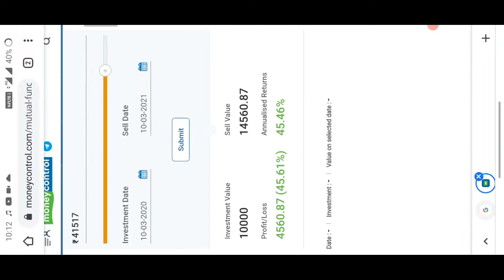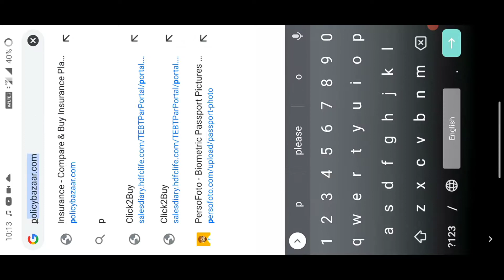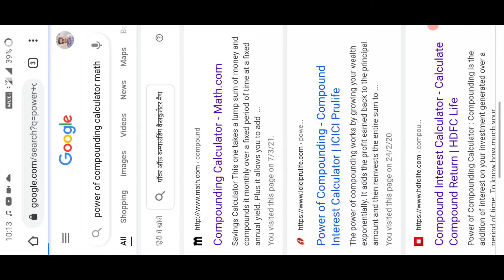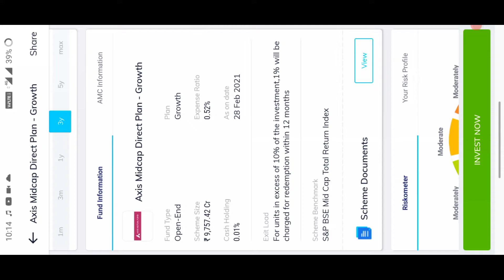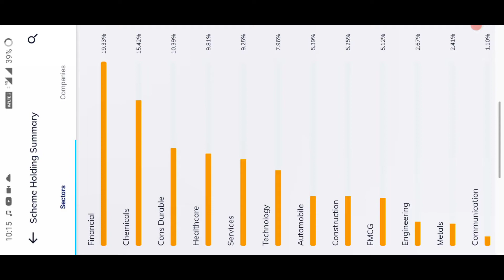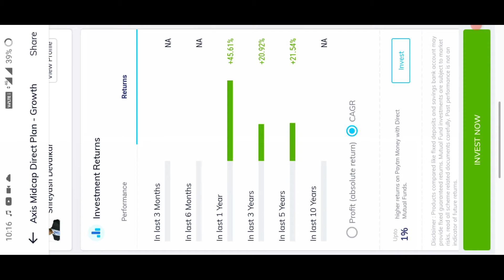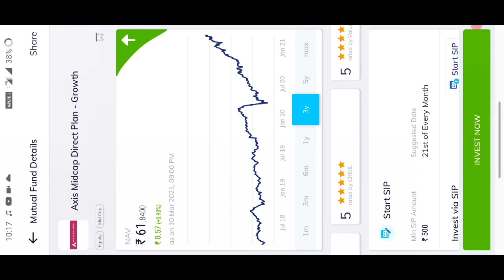Axis midcap fund direct growth plan review | ऐक्सिस मिडकैप फंड डायरेक्ट प्लान